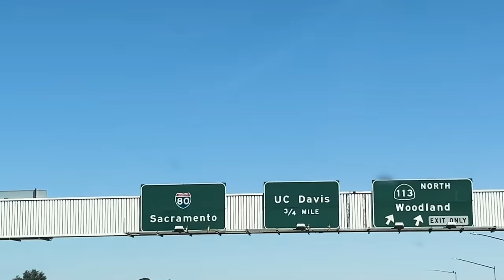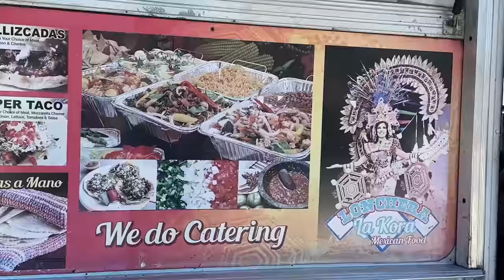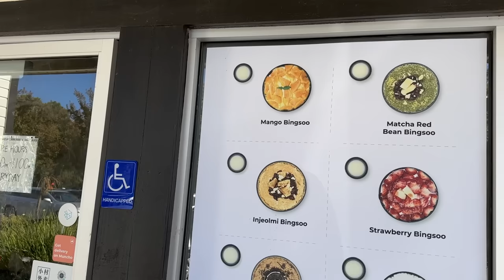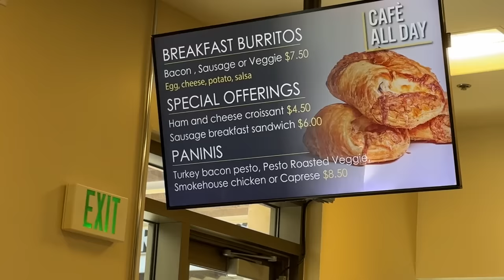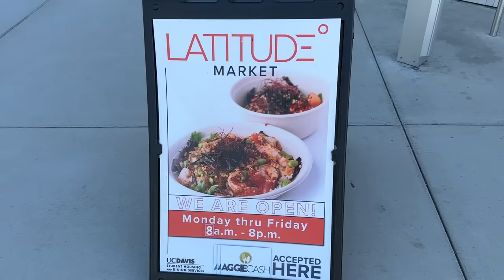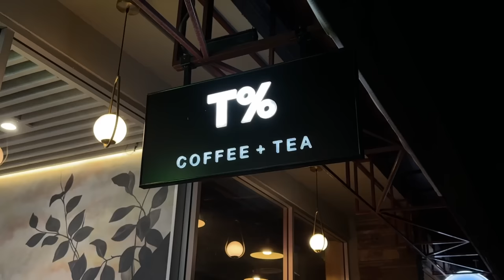what to eat in davis part 1! 😋 🌮🧋🥟 (day 1 vlog)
🔗 LINKS 🔗

📌 SPOTS MENTIONED 📌
📍 La Kora Taco Truck